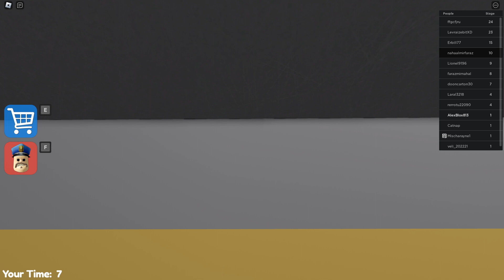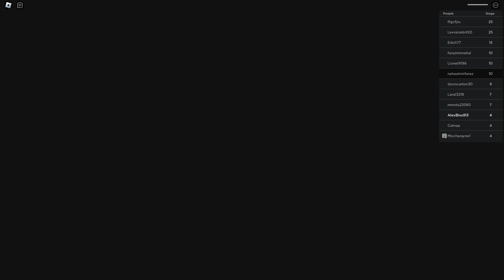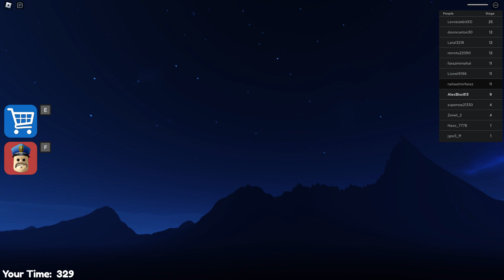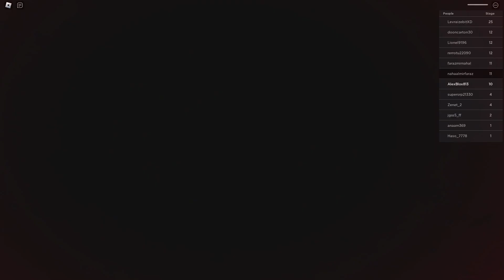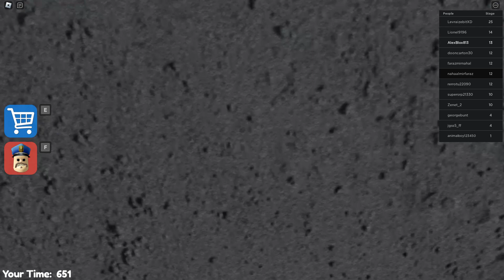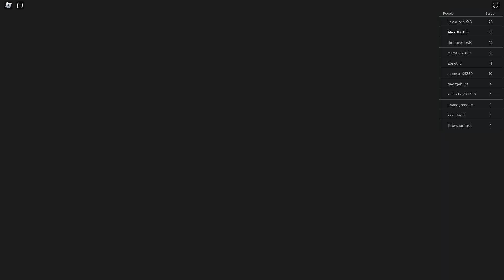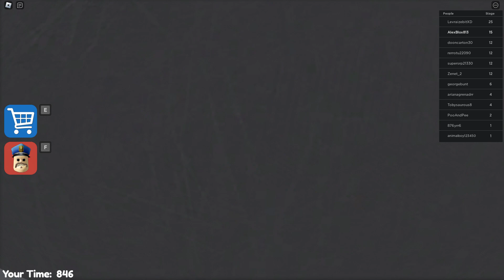Barrys's Prison Run - First Time Play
New Update:
Will you challenge yourself to the NEW Lava mode? A very Difficult challenge all the ground is filled with lava and you must use your head to find away around all the Lava.

Make your way though 25 challenging Obstacles and make it to freedom.
Once you beat the game on Easy mode why not challenge yourself to the HARD MODE. With more obstacles and traps to beat.